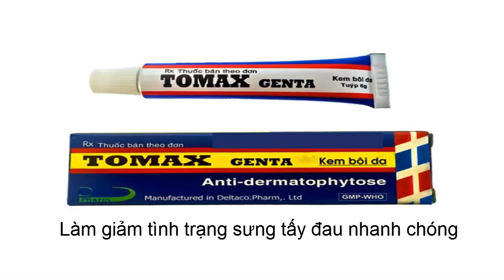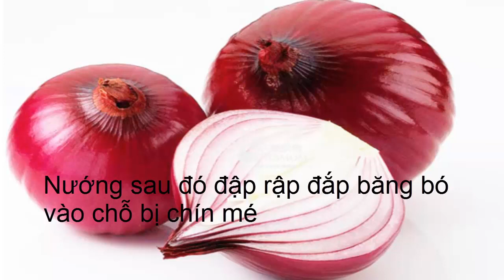Viêm kẽ móng chân, móng tay, chữa chín mé nhanh?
Chín mé hay còn gọi là bệnh tấy móng tay, chân thường gây ngứa, sưng, đỏ và nhức.
Bài chữa thủy đậu và tay chân miệng kết hợp uống bôi và tắm làm tăng hiệu quả chữa bệnh lên gấp nhiều lần khỏi trong 2 ngày
Mẹo trị nhiệt thần tốc' ngay tại nhà, chữa tưa lưỡi, chữa nhiệt cho trẻ em
Cách Chữa Bệnh Đau Dạ Dày, trào ngược dạ dày, hỗ trợ điều trị ung từ cây nghệ trắng

Bạn thấy video này hữu ích trong cuộc sống của bạn, hãy xem xét đăng ký và chia sẻ kênh vì đăng ký chia sẻ của bạn sẽ giúp đưa những video này cho những người khác, biết đâu đó video sẽ mang lại sự hữu ích trong cuộc sống của họ. Cảm ơn sự hỗ trợ của bạn.